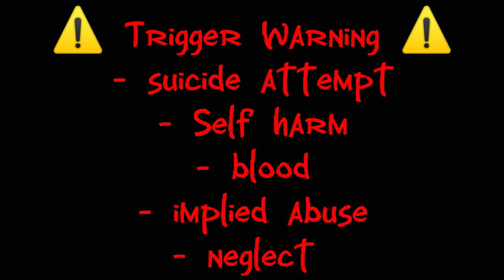Elastic Heart || Butterfly Reign || Angst || Mostly AlliumDuo || Theseus angst || Read Desc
Apps used:
- Capcut
- Mobizen
- Gacha club
- Ibis Paint
- background eraser

Dark Sbi Butterfly Reign (Butterfly Reign x You look terrible, You're coming home with me)

Credits to SilentTeyz for the fanfic's existence.

⚠️ Trigger Warning ⚠️
- suicide attempt
- implied abuse
- neglect
- self harm
- blood